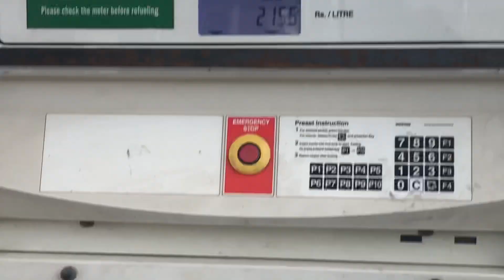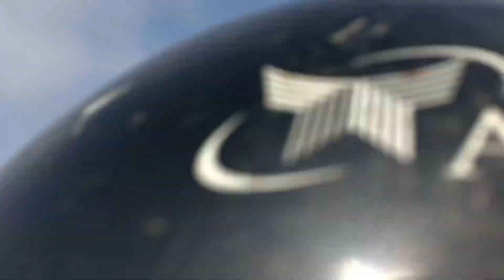Gujranwala to Islamabad bike Trip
duckybhai vlog gujranwala sister car carryminati village villagelife panda ​⁠​⁠ ​⁠​⁠ ​⁠​⁠ ​⁠​⁠ ​⁠​⁠ ​⁠​⁠ ​⁠​⁠